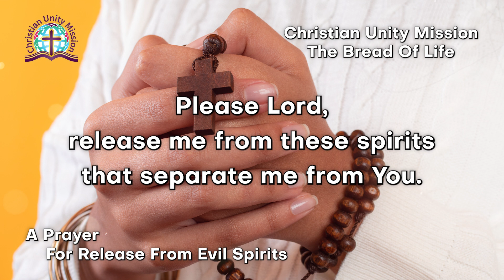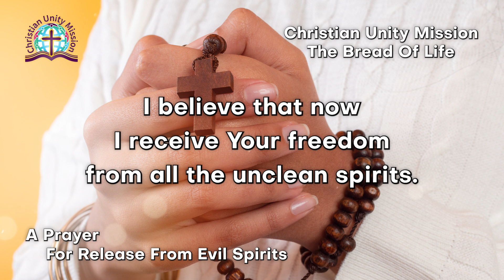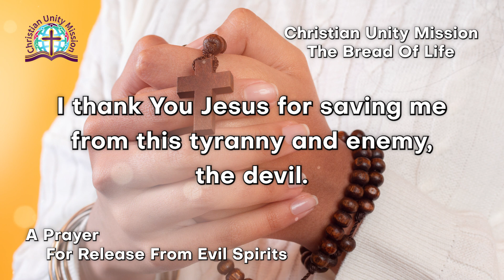The Bread of Life | A Prayer For Release From Evil Spirits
Today's Prayer
🔴A Prayer For Release From Evil Spirits 🔴

Dear Lord,
Every single morning I struggle to sit and give myself time to pray.
When I wake up I find my soul is so heavy from the influences of the unclean spirits who were fighting me all night long.
I became so full of their effects that made me tied up and unable to run to You to cleanse me.
Please Lord, release me from these spirits that separate me from You. I rebuke the evil spirits in Jesus name.
I praise Your name Lord, because in You, I can be set free from the devil’s spirits that attack me constantly.
I believe that now I receive Your freedom from all the unclean spirits. Please Lord, give me the desire and ability to see You, hear You, talk to You, and give thanks to You. I pray that I will draw nearer and nearer to you.
You overcame all these spirits on the cross and You gave me Your authority and power to overcome it too in Your almighty name.
I rebuke his deceptive ways and temptations in Jesus’ name.
I sprinkle the precious and holy blood of Jesus allover me, now, to be cleansed from all my sins and be set free from all bondages.
I  thank You Jesus for saving me from this tyranny and enemy, the devil.
Thank You for loving me even when I am a sinner.
Thank You for Your patience on me.
You are so faithful to me.
I praise Your name now and forever.
Amen.